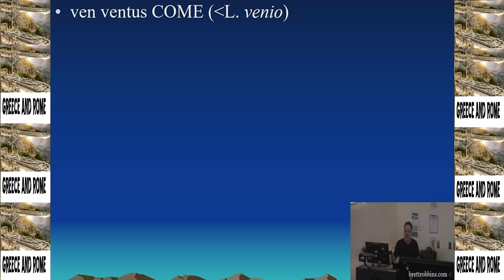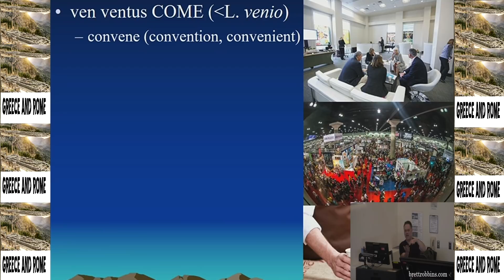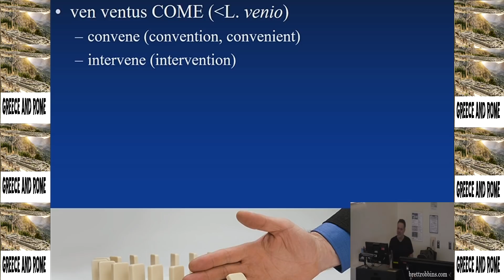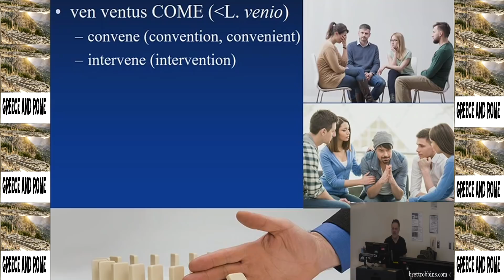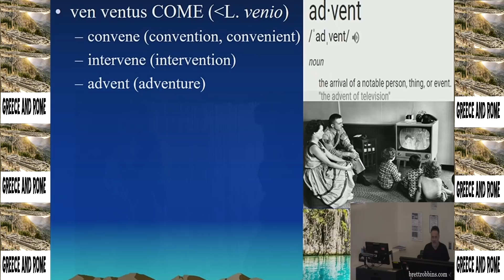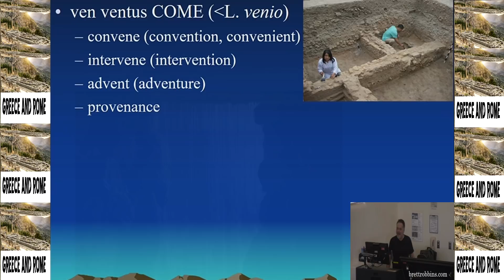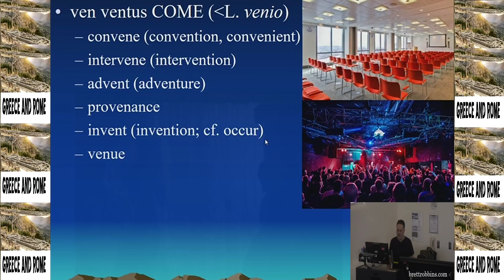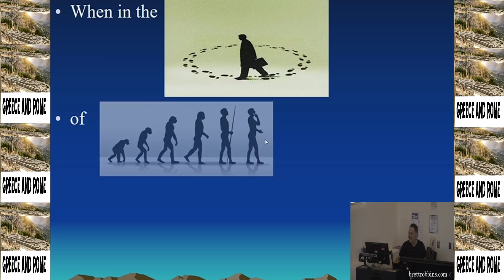Etymology 101 (Lesson 8: Root: ven [Latin: "come"]) -- Brett Robbins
A full etymology course. This video, the 8th in the series, covers our third root, ven, meaning "come" in Latin. We'll be featuring various roots for the rest of this course, by the end of which you will have a much greater mastery of English etymology.